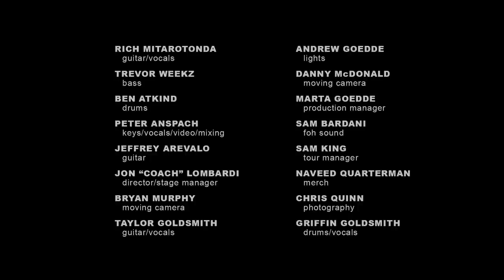Goose - This Old Sea (feat. Dawes) - 8/21/21 Fred The Festival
This Old Sea feat. Dawes from Fred this past weekend! Thanks to Taylor and Griffin for hopping up there with us and taking this one deep!